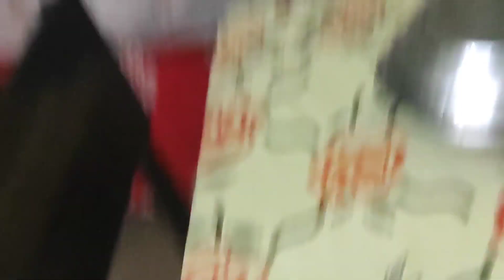ইচ্ছা ছিল খুব কিন্তু পূরণ হলো না ৷@RongBeRongR